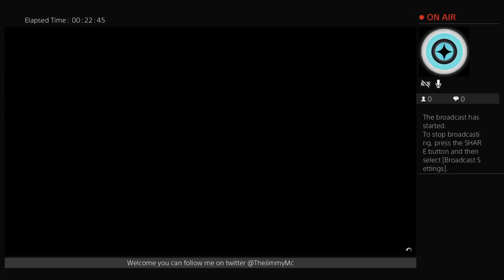CityRanger86's Live PS4 Broadcast